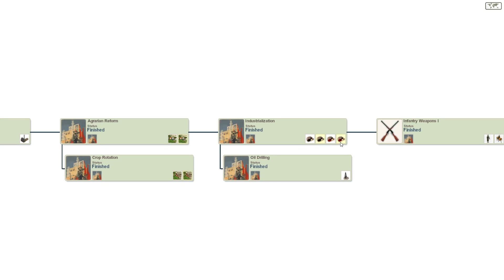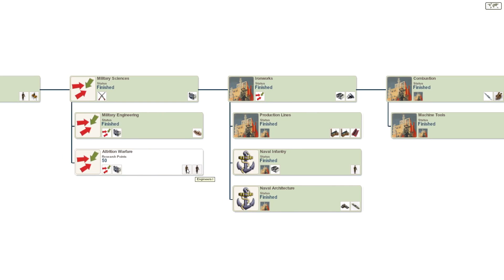Let's Play: Making History 2: Japan - part 2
Digging into the regional resource production facet of the game as we start the buildup to ww2!